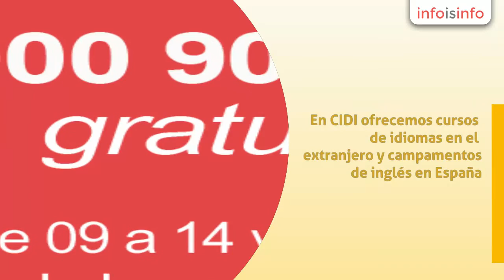Cursos de ingles en Madrid - CENTRO INTERNACIONAL DE IDIOMAS - InfoIsInfo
CENTRO INTERNACIONAL DE IDIOMAS, Cursos de ingles en Madrid. Más Información

En CIDI ofrecemos cursos de idiomas en el extranjero y campamentos de inglés en España. Brindamos múltiples destinos en el mundo y una amplia variedad de programas lingüísticos adaptados al perfil de cada estudiante, ya sean jóvenes, adultos, familias o profesionales. Contamos con 39 años de experiencia en el sector, y la confianza de padres, alumnos y profesionales.

Desde 1976, llevamos colaborando con colegios y entidades privadas y
públicas de toda España, con el objetivo principal de dar calidad y confianza a
los que nos elijan.

A lo largo de los años hemos comprobado que nuestros programas de estancias lingüísticas en el extranjero, así como
nuestros campamentos en España han aportado a nuestros estudiantes
unos resultados altísimos tanto en aprendizaje como en perfeccionamiento del idioma.
Asimismo, para ello contamos con personal altamente cualificado para cada uno
de los departamentos, proporcionando así un servicio integral totalmente
garantizado por el conocimiento y la experiencia.